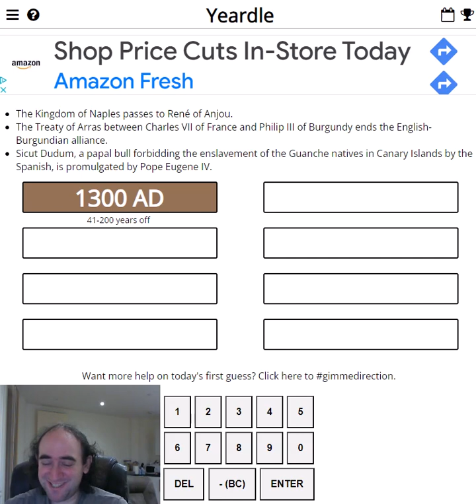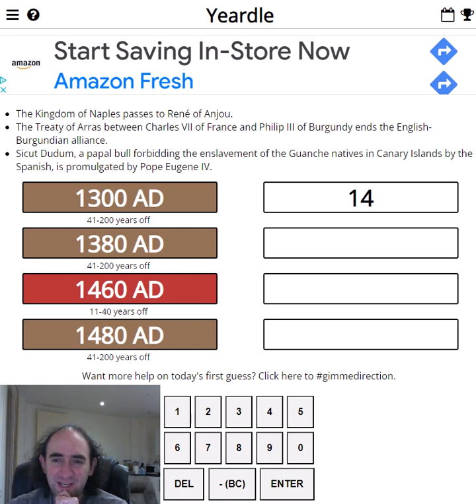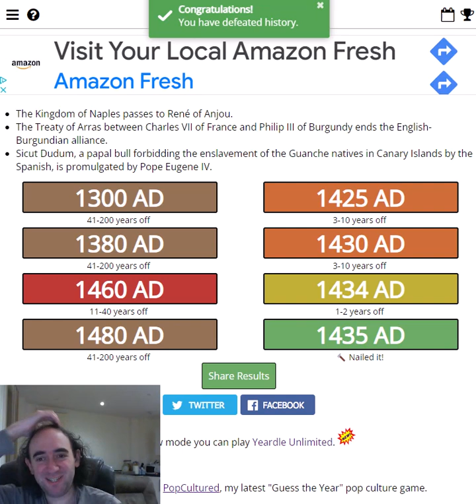Guess the YEAR! When were these events? (YEARDLE for 26 Feb 24)